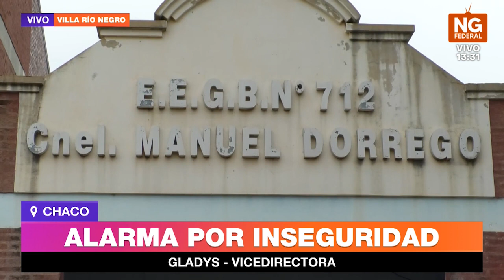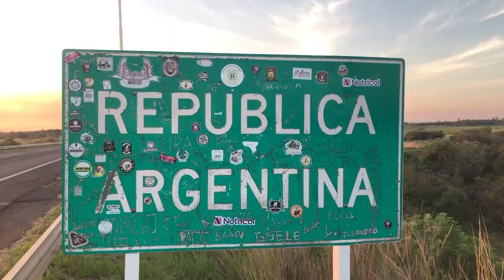Inseguridad | La misteriosa camioneta blanca que atemoriza a un barrio de Resistencia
ALARMA POR INSEGURIDAD EN RESISTENCIA
AUTORIDADES SE REUNIRÁN CON LA POLICÍA
“PEDIMOS A LOS TUTORES QUE NO DEJEN SOLOS A LOS CHICOS”
INTENTO DE SECUESTRO: BUSCAN UNA CAMIONETA BLANCA
FUE EN UNA ESCUELA Y HAY PREOCUPACIÓN DE LAS AUTORIDADES
GLADYS - VICEDIRECTORA DE LA E.E.G.B. N.° 12